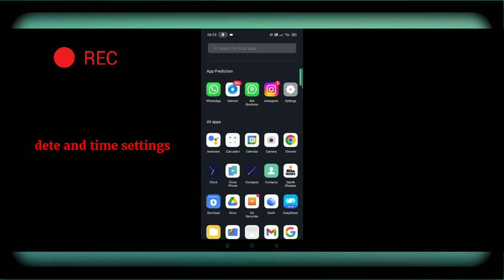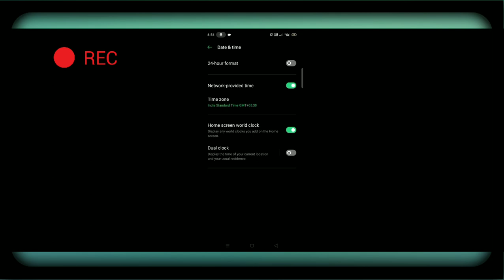oppo phone user dete and time settings hidden features use